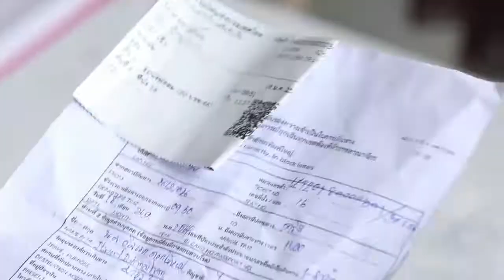จังหวัดตรังคุมเข้มมาตรการคัดกรองการเดินทางเข้าพื้นที่จังหวัด ป้องกันการแพร่ระบาดของโรคโควิด 19